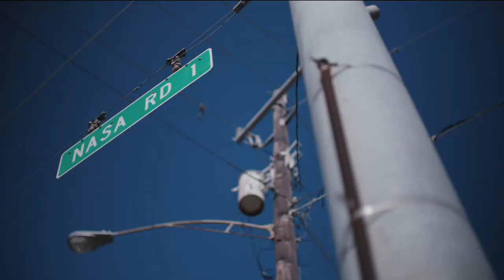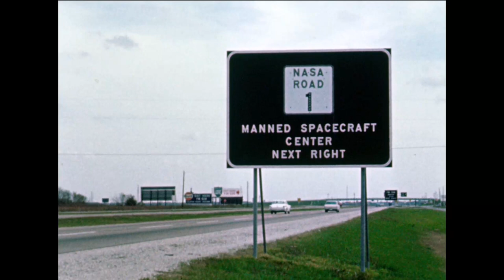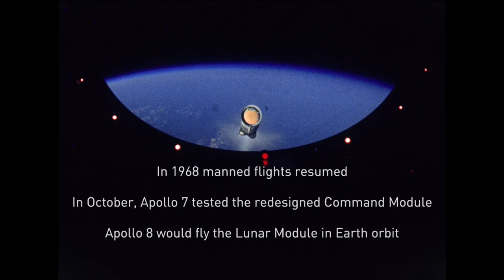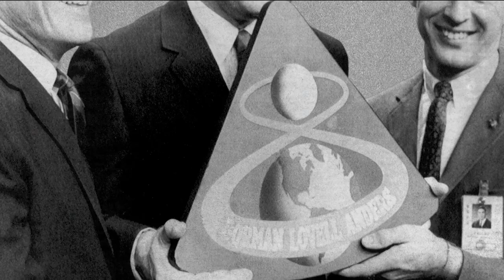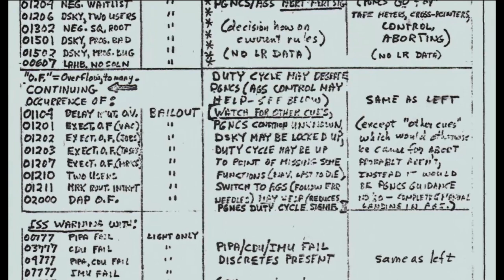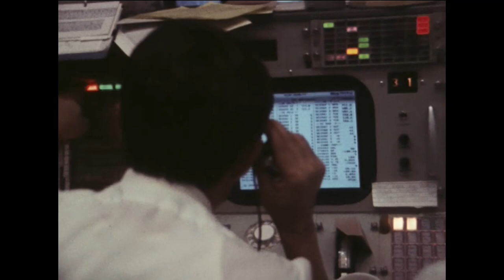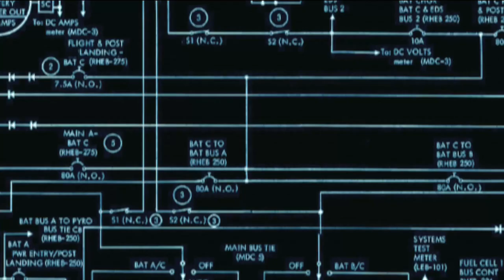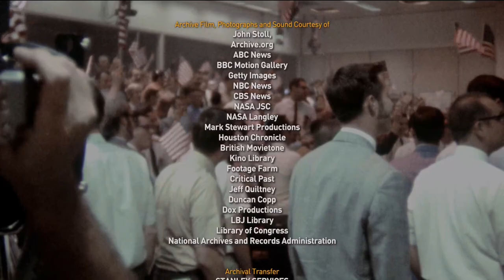mission control the unsung heroes of apollo 2017 1080 1